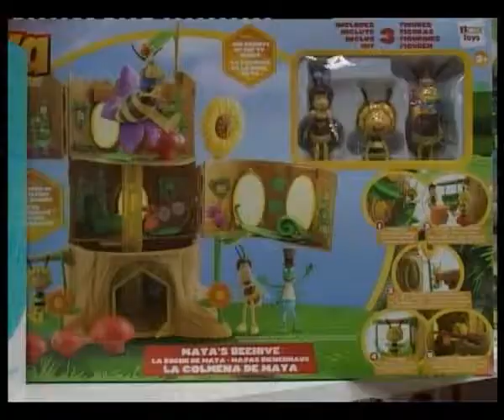Knjižara „Novosti“ 08 04 2015